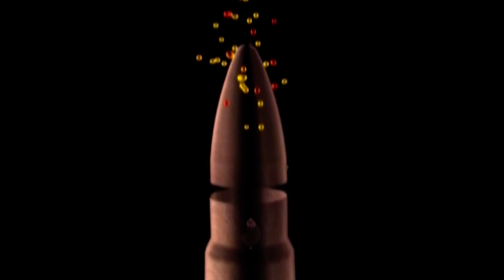Star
Mine Country
And while I'm gone
beside her, to give up the dream together
every night I hear a voice
who is calling, come on, happiness awaits us